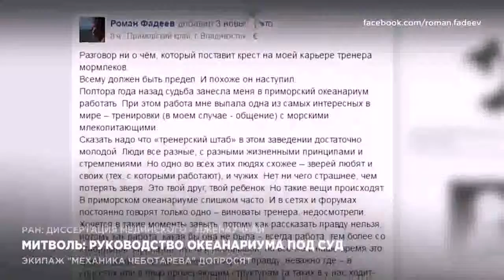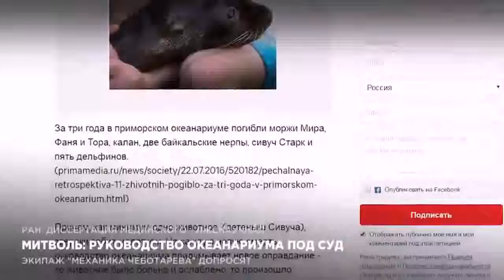Митволь: Руководство океанариума под суд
Олег Митволь призвал возбудить дело против руководства Приморского океанариума